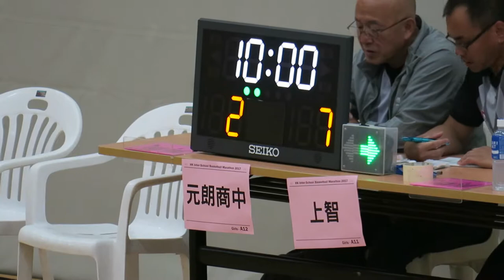元朗商中vs上智(2017.7.10.學界籃球馬拉松女子分組賽)精華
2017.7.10.港灣道體育館 14:45 元朗商中(黑) 7 : 17 上智(粉紅)